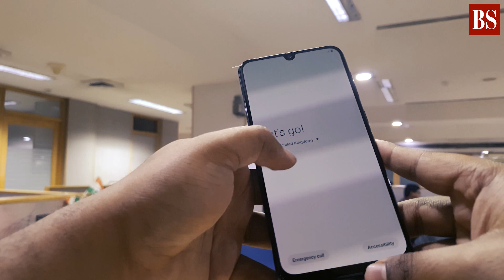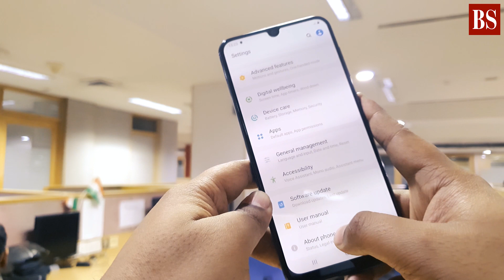Samsung Galaxy A30 hands-on: AMOLED screen, OneUI and tri-camera setup in budget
The new Galaxy A-series phones by the South Korean company Samsung, features Infinity-U and Infinity-V Display panels along with Super AMOLED screens.